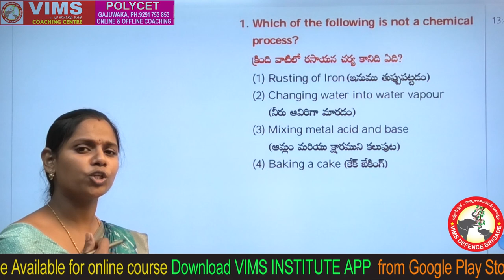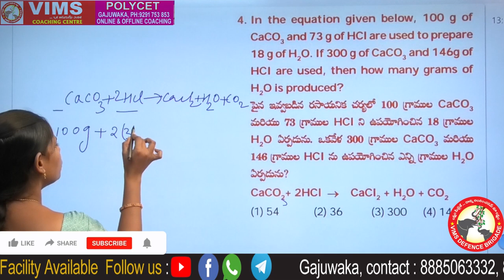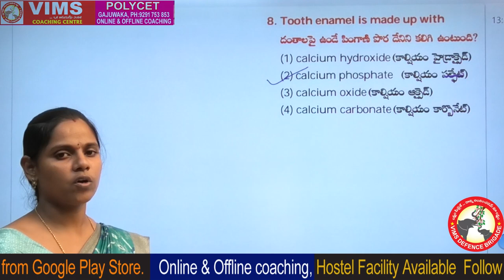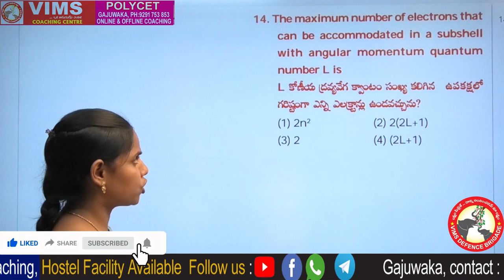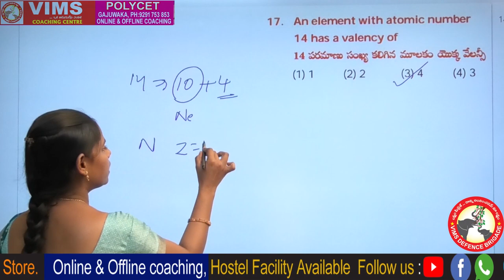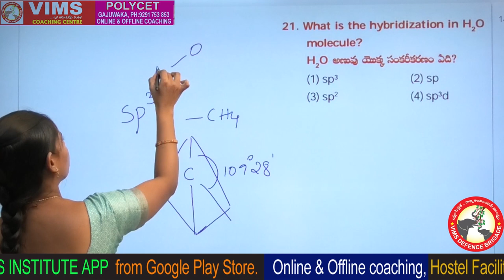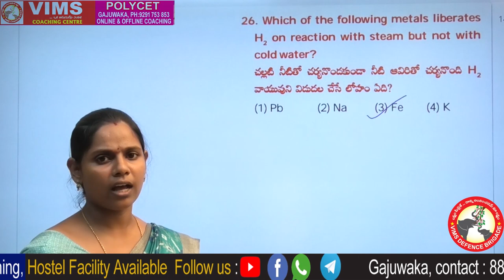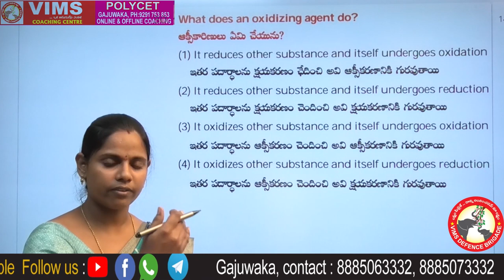AP POLYCET 2022 CHEMISTRY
APPOLYCET - 2022  CHEMISTRY

AP & TS POLYCET - 2023  Complete Course Available for online Classes Download VIMS INSTITUTE APP  from Google Play Store.

Polycet online classes,
Polycet Free Classes,
vimsar Polycet Institute,
vimsar Polycet Classes,
polycet2022 Chemistry Classes,
polycet2022 Chemistry
Polycet coaching,
polycet2022 Previous paper Explanation,
Ap Polycet,TS